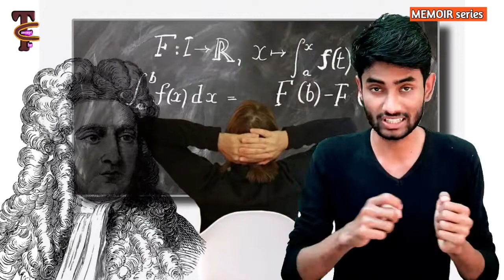MEMOIR series Ep-2 | P-1 | Biography of Isaac Newton | Gravitation का खोज इतना आसान नही...!